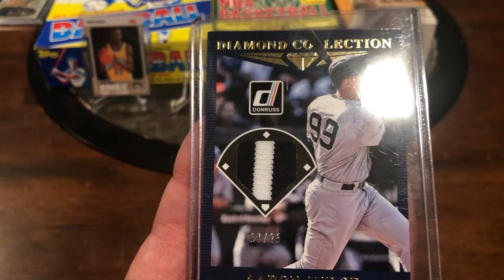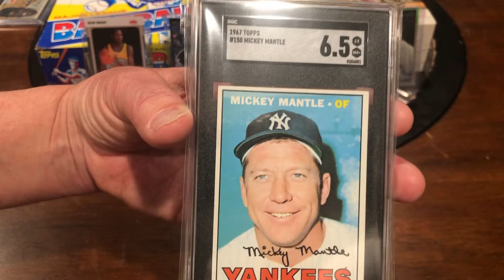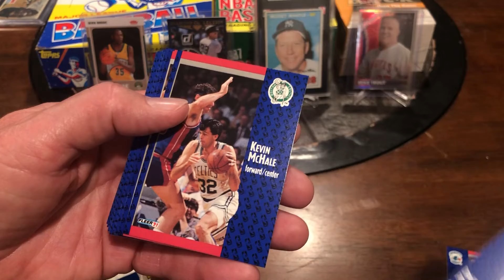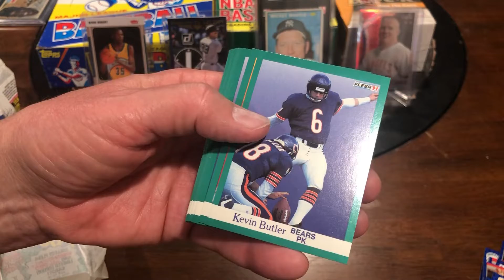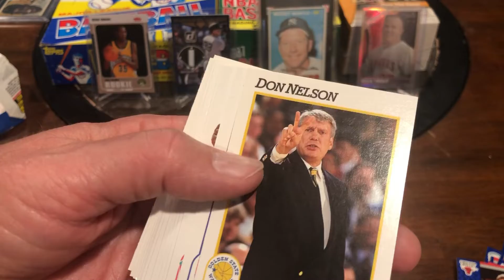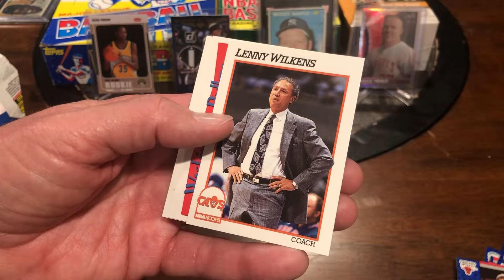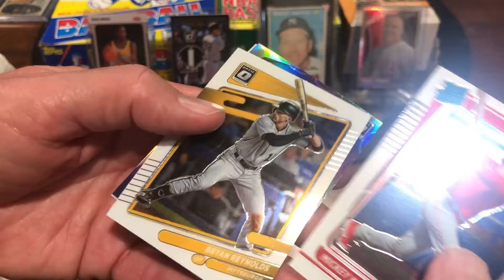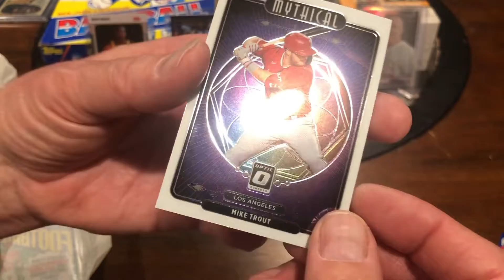Early 90s Fleer NBA & NFL - Panini Optic Donruss 2021 Scherzer Lights Out and BIG Mythical Hit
Opening some early 90s football and basketball, along with some Optic Donruss. Pulled the Scherzer Lights Out and check out who we got on a Mythical!